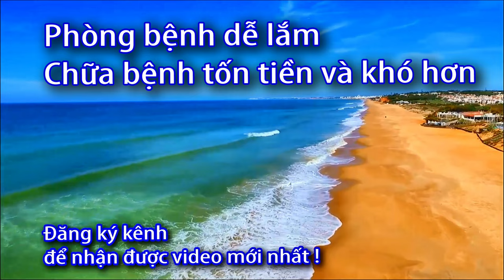Máy trợ thính kỹ thuật số không dây Rionet Nhật HB-D8L 0933443680 - Sức Khỏe 60S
Sản xuất bởi: RION CO., LTD. Địa chỉ: 3-20-41 Higashimotomachi, Kokubunji, Tokyo 185-8533, JAPAN. Chủ sở hữu: RION CO., LTD. Địa chỉ: 3-20-41 Higashimotomachi, Kokubunji, Tokyo 185-8533, JAPAN. Nhà nhập khẩu & Bảo hành 1 năm Video này giới thiệu Máy trợ thính kỹ thuật số không dây HB-D8L, một sản phẩm xuất xứ từ Nhật Bản. Hãy cùng chúng tôi xem qua quá trình đập hộp và khám phá các tính năng và ưu điểm của sản phẩm này. video cũng sẽ tập trung vào các ưu điểm của Máy trợ thính HB-D8L, bao gồm chất lượng âm thanh, khả năng điều chỉnh theo nhu cầu cá nhân của người dùng, khả năng kết nối với các thiết bị khác, và sự tiện dụng khi mang gọn nhẹ không dây.